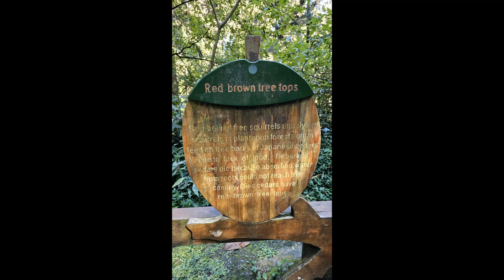Michael loves the Xitou Forest Park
Michael and I taking a short hike though Xitou Forest Park